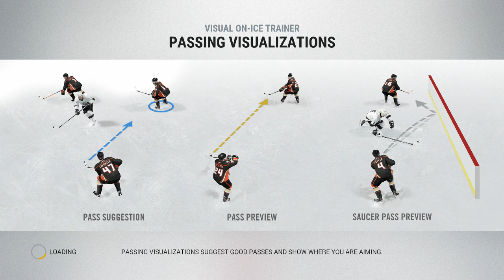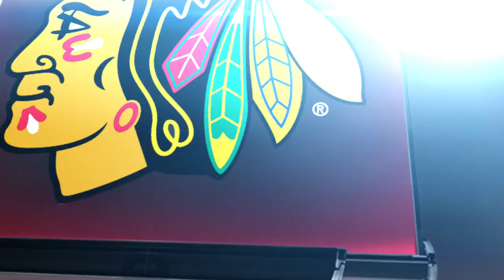CWeird Versus NHL17 Stanley Cup Game 1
First episode of Cweird VS. Bryant vs Corey. Who will win Game 1. buckle up everyone its about to get crazy.